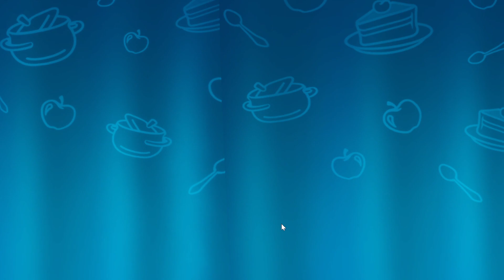Gardenscapes 1925 Level - 18 moves - NO BooSTERS